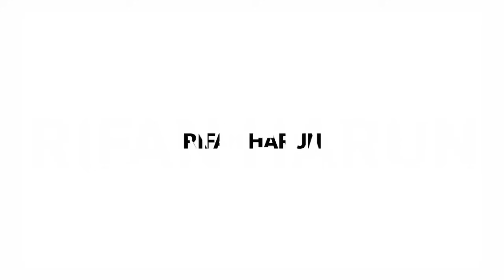Jadwal Motogp 2024~Jadwal Race 8 Seri Terakhir Motogp 2024~Klasemen Motogp 2024 Terbaru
Seri 10: Silvestone, Inggris, 2-4 Agustus 2024
Seri 11: Red Bull Ring, Austria, 16-18 Agustus 2024*
Seri 12: MotorLand Aragon, Spanyol, 30 Agustus-1 September 2024
Seri 13: Misano, San Marino, 6-8 September 2024*
Seri 14: Imanuel Romagna, Italia, 20-22 September 2024
Seri 15: Mandalika, Indonesia, 27-29 September 2024
Seri 16: Motegi, Jepang, 4-6 Oktober 2024
Seri 17: Phillip Island, Australia, 18-20 Oktober 2024
Seri 18: Buriram, Thailand, 25-27 Oktober 2024
Seri 19: Sepang, Malaysia, 1-3 November 2024
Seri 20: Valencia, Spanyol, 15-17 November 2024

Fabio Quartararo
Alex Rins

Francesco Bagnaia
Enea Bastianini

Aprilia Racing
Aleix Espargaro
Maverick Vinales

Joan Mir
Luca Marini

Jack Miller
Brad Binder

Marc Marquez
Alex Marquez

Jorge Martin
Franco Morbidelli

Marco Bezzecchi

Miguel Oliveira
Raul Fernandez

Augusto Fernandez
Pedro Acosta

Johann Zarco
Takaaki Nakagami